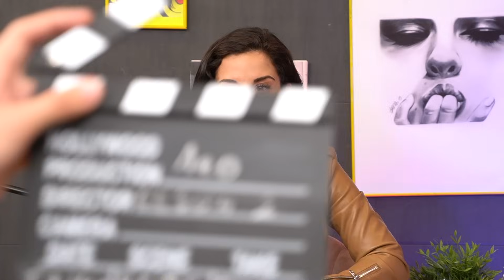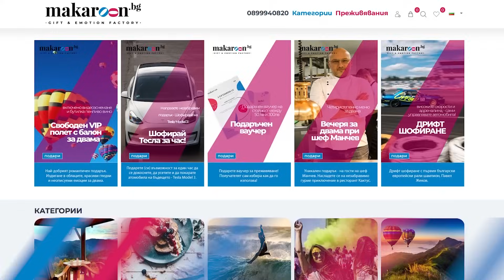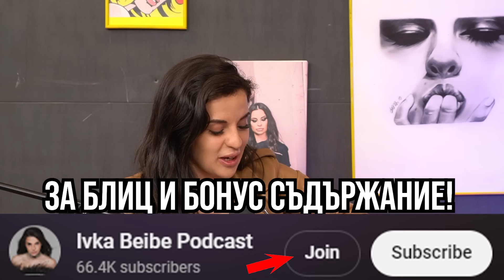Лео Бианки: България ми даде много! | Ivka Beibe Podcast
И използвайте код IVKA10 за 10% отстъпка!